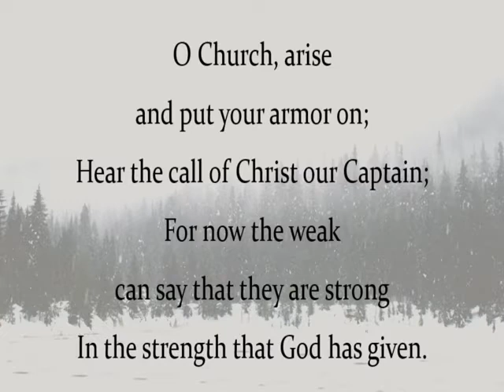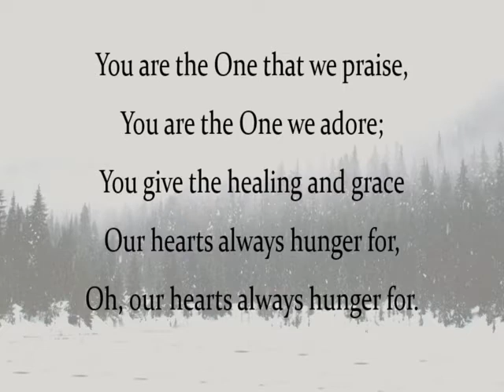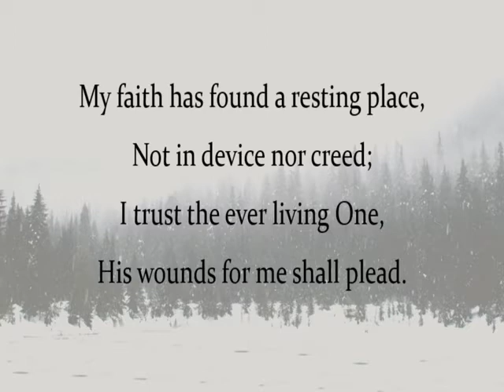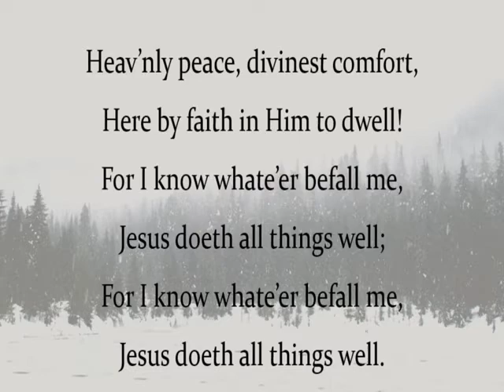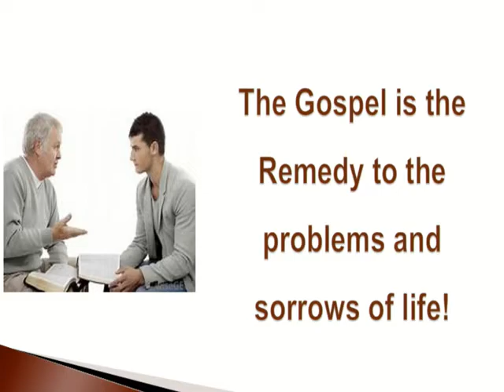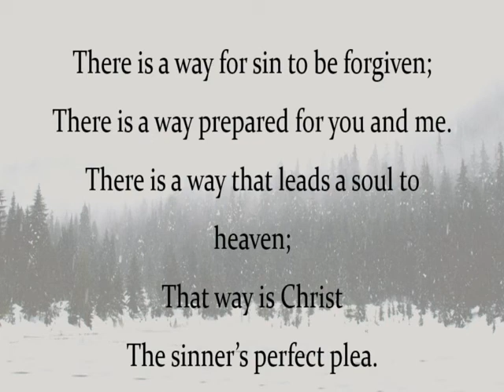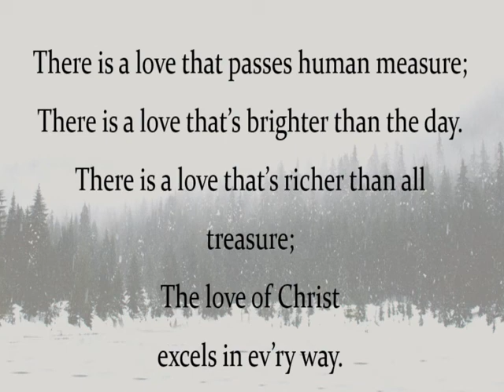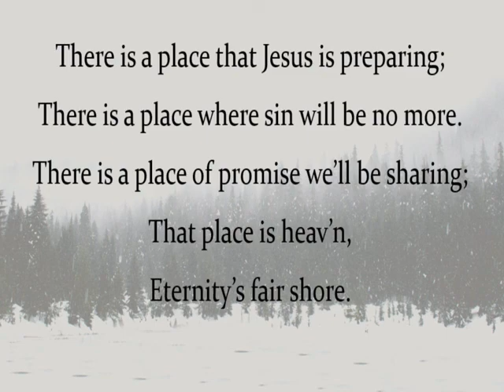Sunday AM 01/03/2021 The Gospel and Counselling